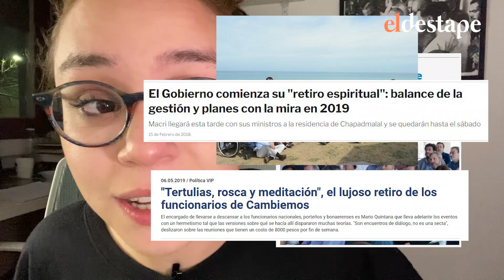Qué pasó con la secta de los retiros espirituales en Chapadmalal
Cuando el Peronismo tiene problemas se debaten cambios en el Gabinete y se avanza para escuchar a la sociedad, cuando la oposición tiene problemas de comunicación ¿quién paga las cuentas?

Te lo cuenta @Leyla Bechara